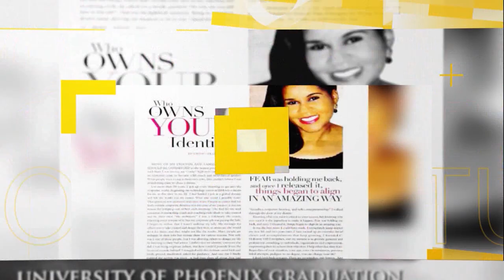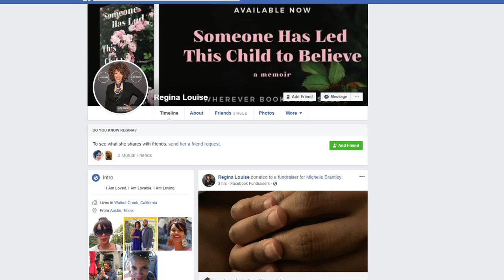"I Am Somebody's Child" The Journey of the real REGINA LOUISE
Living By Design sits down with the incomparable Regina Louise whose story and childhood traumas in the Foster care were recently featured on the Lifetime Network. Her compelling story is a must see!